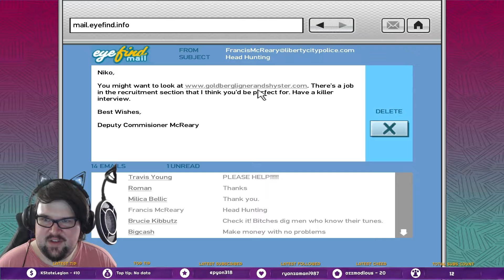➜ Grand Theft Auto 4 Gameplay Walkthrough - Playboy X (Ep.12)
Grand Theft Auto IV is a 2008 action-adventure game developed by Rockstar North and published by Rockstar Games. It is the first main entry in the Grand Theft Auto series since 2004's Grand Theft Auto: San Andreas. Set within the fictional Liberty City, based on New York City, the single-player story follows Eastern European war veteran Niko Bellic and his attempts to escape his past while under pressure from high-profile criminals. The open world design lets players freely roam Liberty City, consisting of three main islands.

The game is played from a third-person perspective and its world is navigated on-foot or by vehicle. Throughout the single-player mode, players control Niko Bellic. An online multiplayer mode is also included with the game, allowing up to 32 players to engage in both co-operative and competitive gameplay in a recreation of the single-player setting. Two expansion packs were later released for the game, The Lost and Damned and The Ballad of Gay Tony, which both feature new plots that are interconnected with the main Grand Theft Auto IV storyline, and follow new protagonists.

Development of Grand Theft Auto IV began soon after the release of San Andreas and was shared between many of Rockstar's studios worldwide. The game introduced a shift to a more realistic and detailed style and tone for the series. Unlike previous entries, Grand Theft Auto IV lacked a strong cinematic influence, as the team attempted an original approach to the story. As part of their research for the open world, the development team conducted extensive field research in New York, capturing over 100,000 photographs and several hours of video. The developers considered the world to be the most important elements of the game; though not the largest map in the series, they considered it comparable in scope due to its verticality and level of detail.

It was released for the PlayStation 3 and Xbox 360 consoles in April 2008, and for Microsoft Windows in December. Upon release, the game received critical acclaim, with praise particularly directed at the narrative and open world design. Grand Theft Auto IV broke industry sales records and became the fastest-selling entertainment product in history at the time, earning US$310 million in its first day and US$500 million in its first week. Considered one of the most significant titles of the seventh generation of video games, and by many critics as one of the greatest video games of all time, it won year-end accolades, including Game of the Year awards from several gaming publications. It is among the best-selling video games with over 25 million copies sold by 2013. The game also generated controversy, with criticism directed at the game's depiction of violence and players' ability to drive under the influence of alcohol. Its successor, Grand Theft Auto V, was released in September 2013.